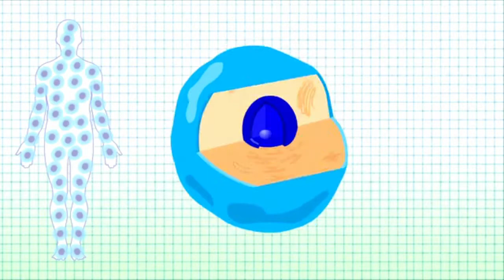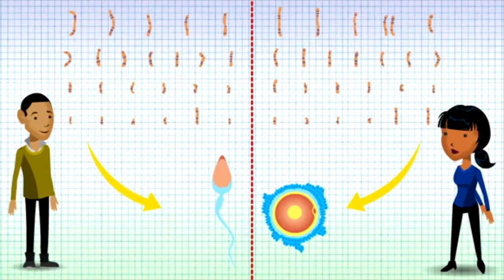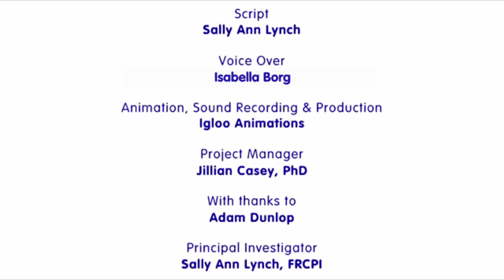Pericentric Inversions Maltese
A short animation from the National Centre for Medical Genetics which explains what pericentric inversion genetic conditions are and what they mean for an affected person's offspring.

Animazzjoni qasira miċ-Ċentru Nazzjonali għall-Ġenetika Medika li tispjega x'inhuma l-kundizzjonijiet ġenetiċi ta 'inverżjoni perikentrika u dak li jfissru għall-wild ta' persuna affettwata.